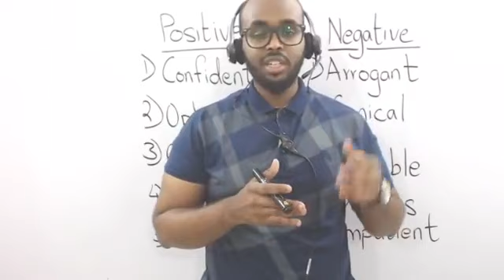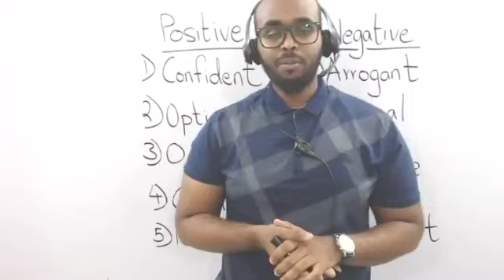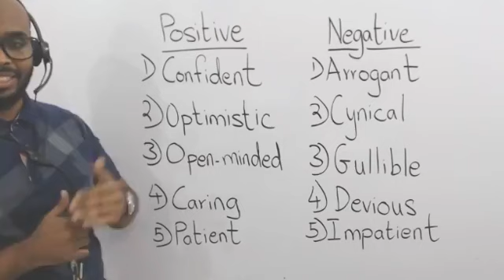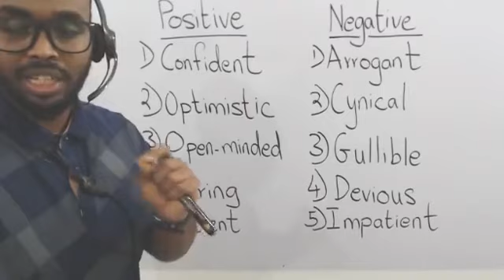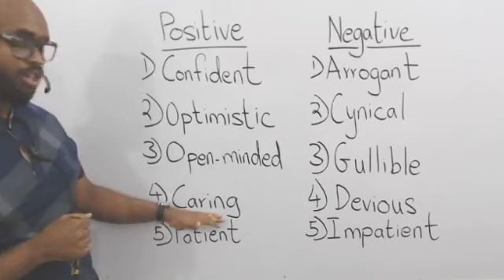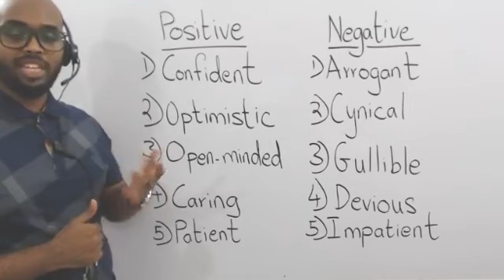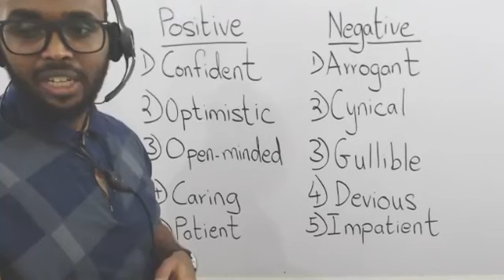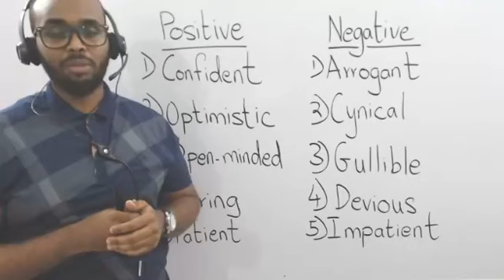English Vocabulary - Macalin Wehelieye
English Vocabulary - Macalin Wehelieye. Ma jeceshahay in aad English-ka ama Carabiga kor u qaadid?